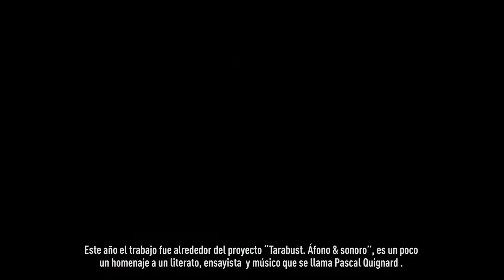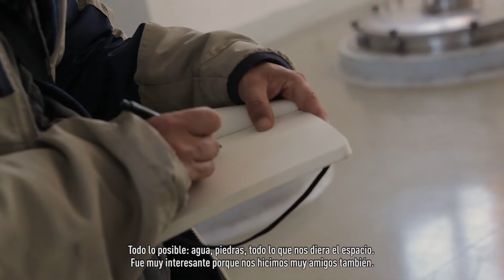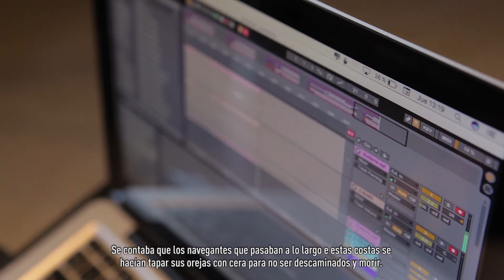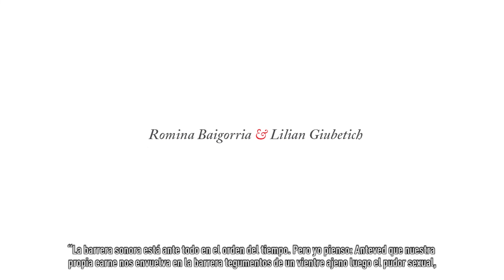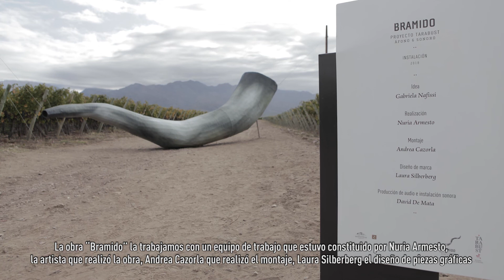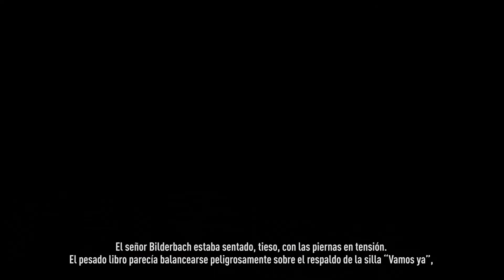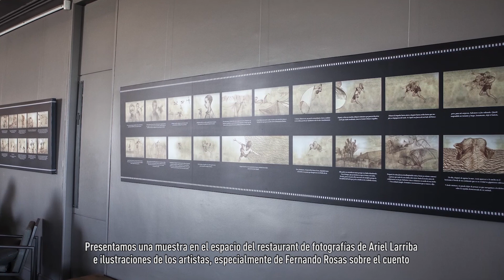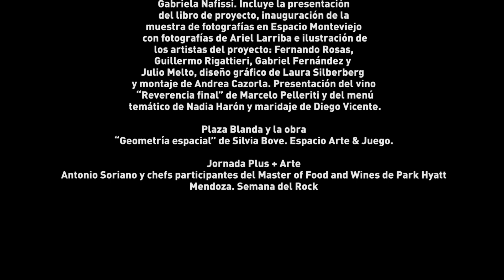Plus + Arte (2018)